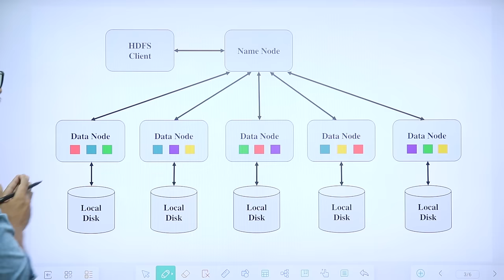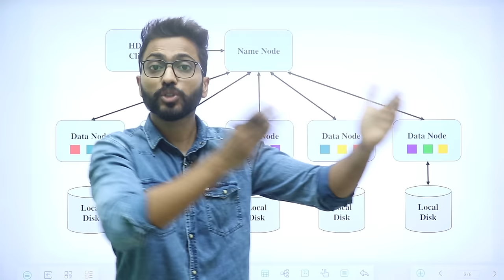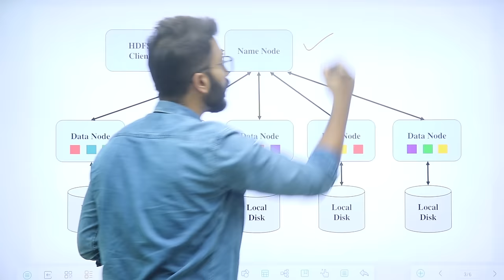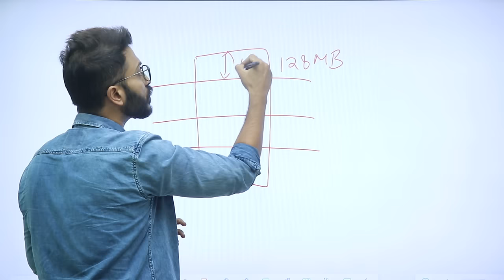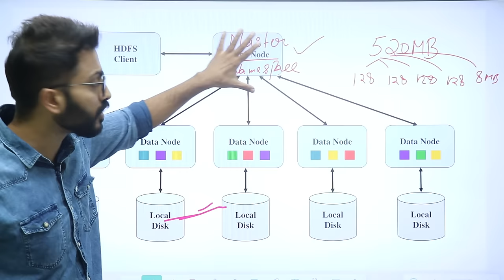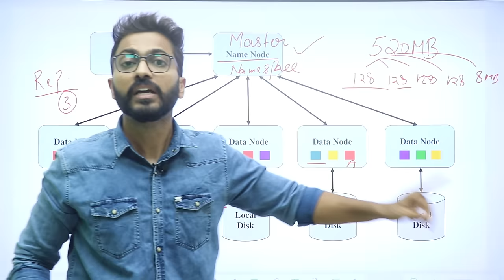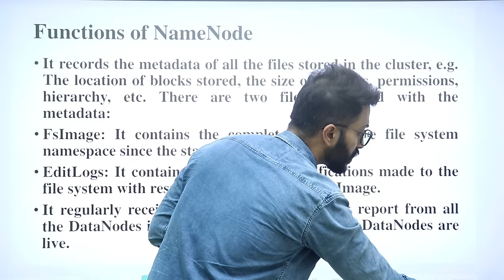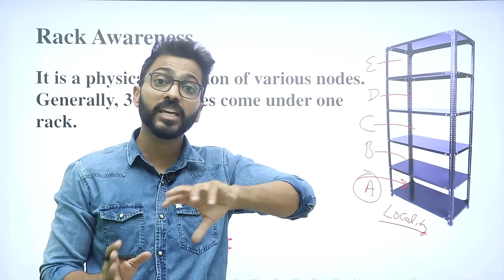What is HDFS | Name Node vs Data Node | Replication factor | Rack Awareness | Hadoop🐘🐘Framework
Hadoop Distributed File System (HDFS for short) is the primary data storage system used by Apache Hadoop applications to manage large amounts of data and support related big data analytics applications.